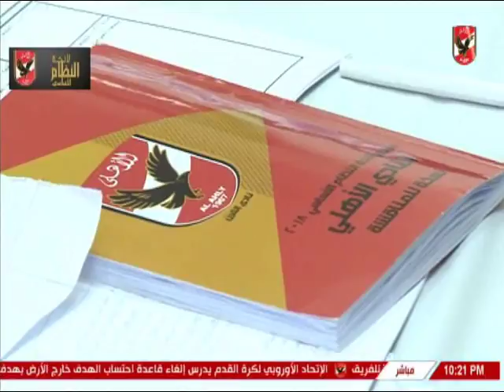محمود فهمى المستشار القانونى لنادى الاهلى ولائحة النظام الاساسى